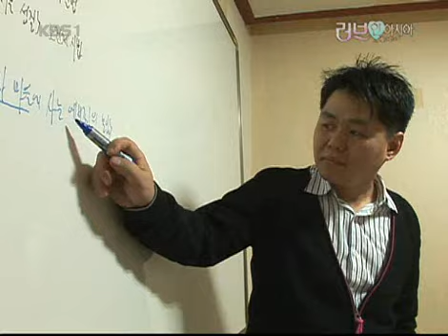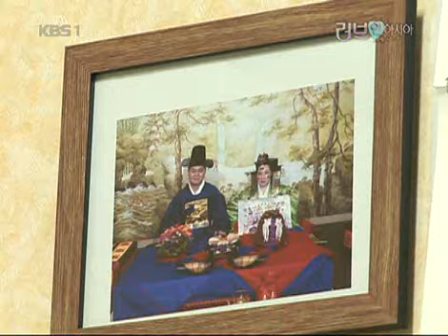러브 人 아시아 - Love In Asia 20080228 #002